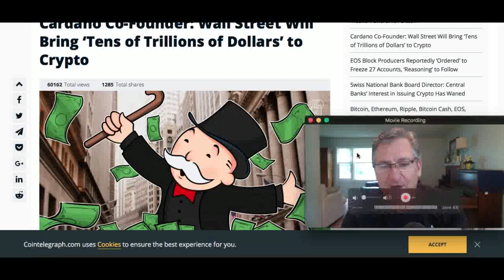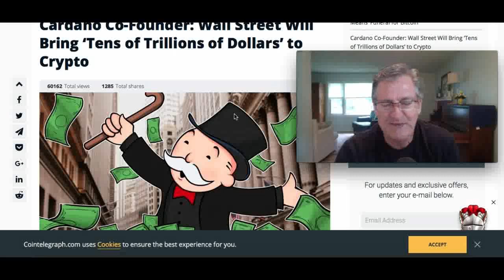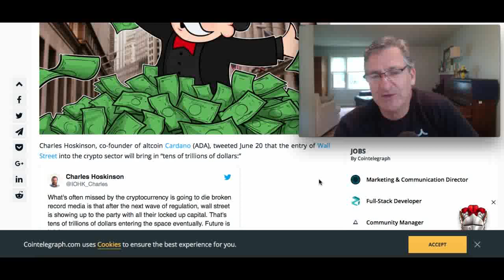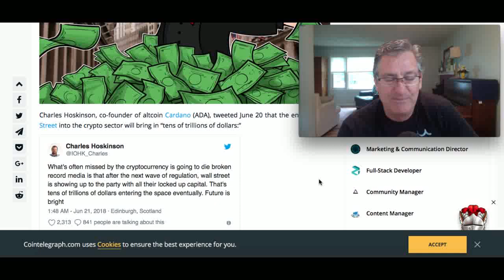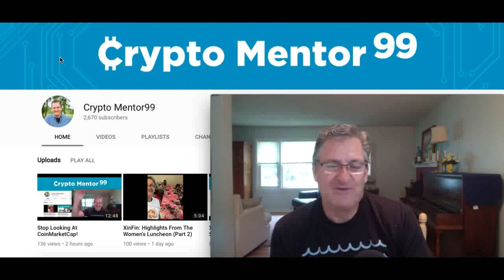Wall Street To Bring "Ten of Trillions" To Crypto